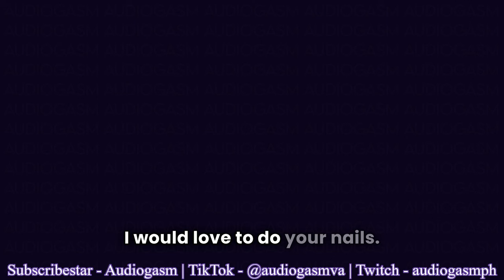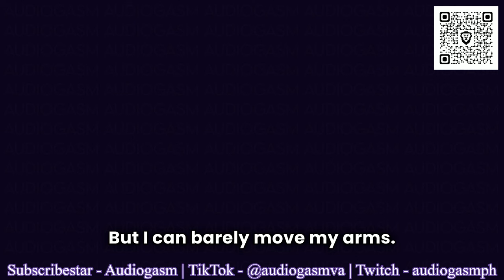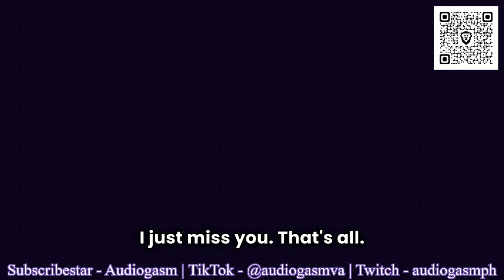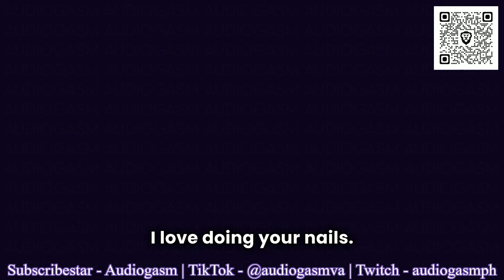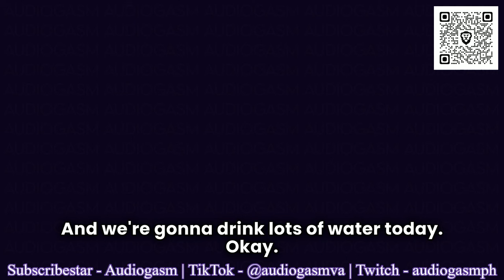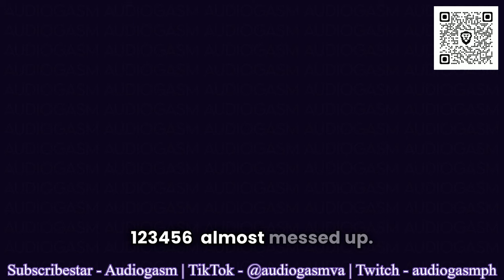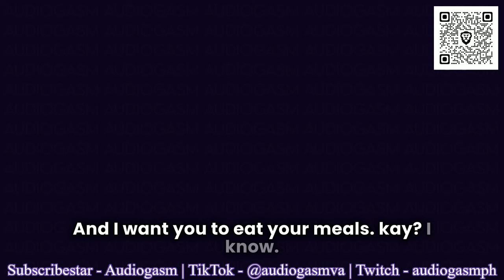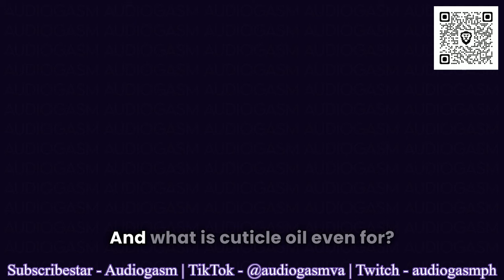Painting my princess’s nails - Gentle boyfriend reminds you to eat and drink water - Boyfriend ASMR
mentions of eating struggles so as always please be aware of your own mental well being.. I only ever want to help comfort everyone so please please be sure you are ready before you listen to any type of content, especially mine (:

if you enjoy my content thank you so much and if you would like to support me in some way please take a look at my links
300+ audios